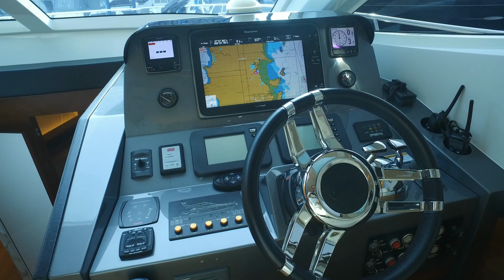Horizon E56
This superb 2014 Horizon E56 flybridge motor yacht from the prestigious Taiwan-based shipyard is built for cruising in style and comfort. Featuring an unparalleled level of interior volume and expansive exterior entertaining areas she has a three stateroom, two head, layout that includes a full-beam master cabin.

The large flybridge has plenty of seating around the aft dining table and a wet bar with electric hot plate, sink and fridge. Down below there is a well-equipped galley forward on the port side opposite the lower helm and a dinette for four people. The large aft saloon opens onto a well shaded cockpit with dining table which is completely protected by a mesh screen to keep out the sun in the daytime and any insects in the evening.

Powered by twin Caterpillar C9 575 horsepower engines with just 420 hours recorded she has a maximum speed of 25 knots and cruises at 22 knots. There are electric bow and stern thrusters, windlass, and swim platform. On board power comes from a Cummins Onan 17.5 kw generator with a 5 kw Fisher Panda reserve.

Broker comment;

This Horizon E56 is a solidly constructed motor yacht designed for comfortable cruising with a beautifully finished open plan saloon, galley, and dining area on the main deck and a three cabin two head layout.